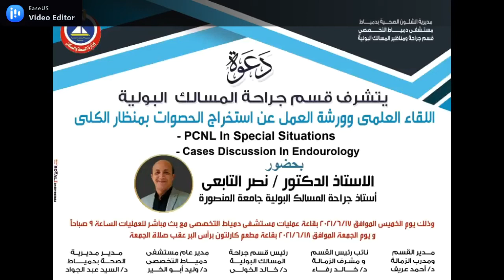PCNL Training course أ.د. نصر التابعى أستاذ المسالك مركز الكلى بالمنصورة مستشفى دمياط التخصصى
الخميس 17 يونيو 2021 مستشفى دمياط التخصصى